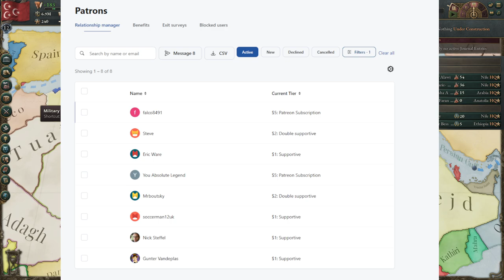Victoria 3: Arabia - Muhammed Ali's Ambition - ep1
Victoria 3 Arabia
Victoria 3 Egypt

In this Victoria 3 run I will start as Egypt and form Arabia. I will go for the achievement: Muhammed Ali's Ambition. This run is done in version 1.2.4.

Mod List for this run:
Dense Market Details
Dense Trade Routes Tab
Better Flags Mod
One Outliner to Rule Them All
Dense Miltary Tab
Extra Topbar Info
Production Method Auto Conversion

You Absolute Legend. $5
Falco8491. $5
Mrboutsky. $2
Steve. $2
Soccerman12uk. $1
Eric W. $1

PC specs:
CPU: Ryzen 7 5800x, 8 core 16 threads
GPU: RTX 3070, 8GB
RAM: 32GB 3200MHz
Motherboard: B550
Microphone: Blue Snowball